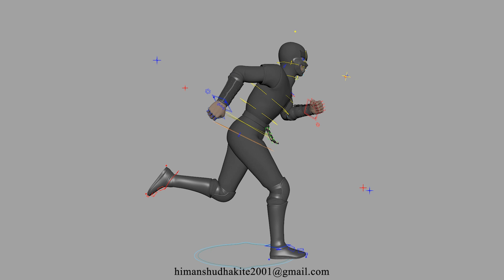Run Cycle Animation | Himanshu Dhakite | Autodesk Maya | Russell Rig Ninja